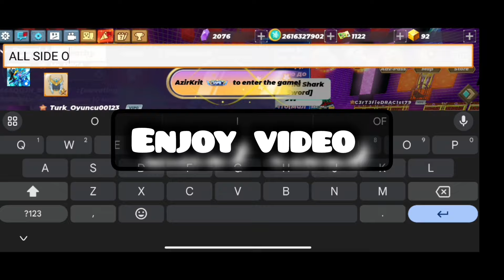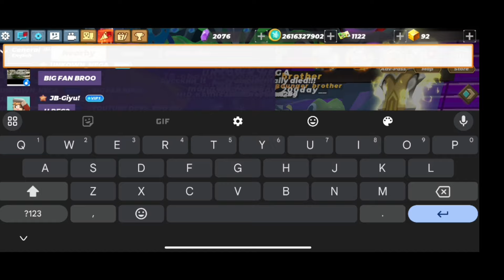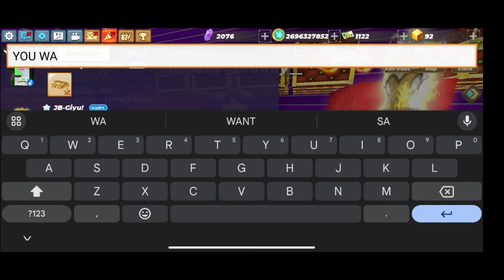I GET OCEAN RARE MVP WAND IN🤑💵 RICH TRADE SYSTEM IN SKYBLOCK BLOCKMANGO ENJOYVIDEO